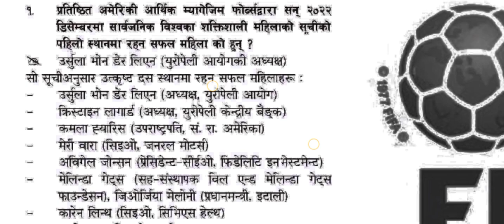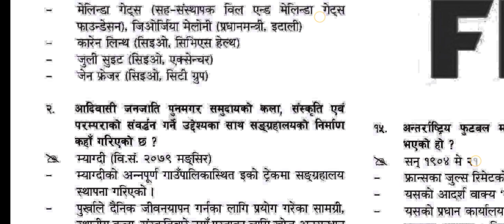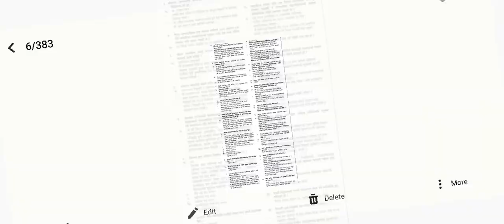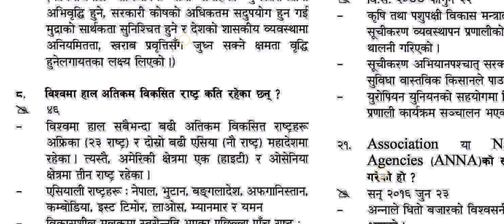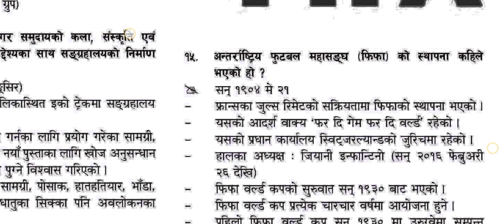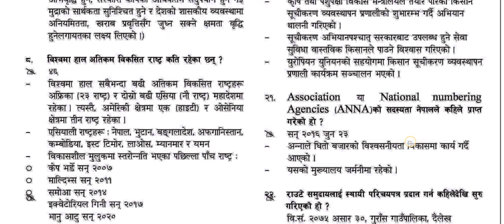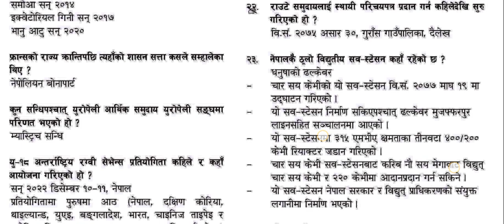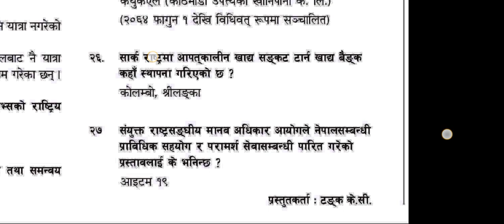loksewa aayog nepal|| लोक्सेवा नेपाल ||महत्त्वपूर्ण जि.के || Manoj yadav || नवयुग एकेडमी | द्ज्त्व्ज